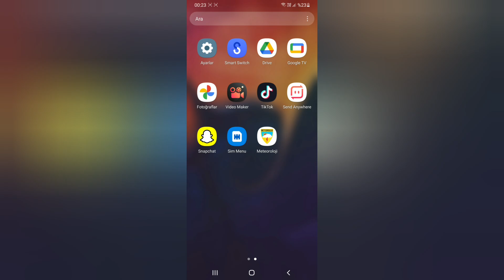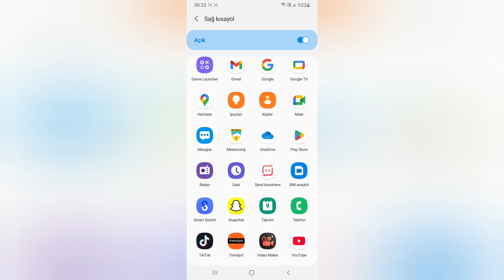Samsung Telefonlarda Kilit Ekranı Kısayol Değiştirme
Samsung akıllı telefonlarda kilit ekranında bulunan kısayollar nasıl değiştirilir hakkında bilgi vermeye çalıştık.

0:00 Başlangıç
0:11 Ayarlara giriyoruz
0:16 Kilit ekranına dokunuyoruz
0:21 Kısayollara dokunuyoruz
0:32 Sol kısayolu değiştirmek için sola dokunuyoruz ve uygulamayı seçiyoruz
0:52 Sağ kısayolu değiştirmek için sağa dokunuyoruz ve uygulamayı seçiyoruz
1:26 Son

Arkadaşlar bu videoda sizlere Samsung telefonlarda kilit ekranı kısayol değiştirme nasıl yapılır hakkında bilgi vermeye çalıştık. Umarım yardımcı olabilmişimdir.